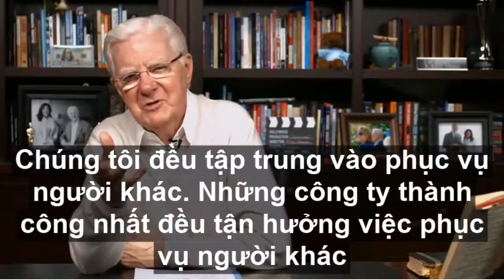CÁCH THÀNH CÔNG VÀ HẠNH PHÚC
Bây giờ chúng ta đã bước vào nửa cuối năm 2021, bạn có bao giờ thấy mình kiệt sức hay chỉ đơn thuần là mệt mỏi không?
Nếu có, đã đến lúc bạn phải thiết lập lại suy nghĩ của mình. Một trong những cách tốt nhất để làm điều đó là kết nối lại với mục tiêu và mục đích của bạn.
Bạn thấy đấy, khi bạn có một mục tiêu thú vị để hướng tới — khi bạn có tầm nhìn rõ ràng ở phía trước - bạn sẽ thấy "bình nhiên liệu của mình" luôn tràn đầy.
Vì vậy, nếu bạn cảm thấy mình thiếu động lực và năng lượng, hãy dành một chút thời gian tập trung vào xác định mục đích và mục tiêu của bạn. Bạn thực sự muốn gì và bạn thực sự muốn sống như thế nào? Điều này sẽ tái kích hoạt động lực và sự nhiệt tình của bạn.
Khi bạn có được một tầm nhìn rõ ràng và những mục tiêu đầy cảm hứng, thái độ của bạn sẽ được cải thiện. Mỗi ngày tỉnh dậy bạn sẽ thấy mình tràn đầy cảm hứng và năng lượng.
Bị cuốn vào các công việc hàng ngày và cảm thấy thất vọng thì luôn dể dàng. Khi chuyện đó xảy ra, chúng ta có thể đi chệch hướng hoặc cảm thấy không có thời gian nghỉ ngơi hay có quá nhiều việc phải làm.
Điều khôn ngoan là biết nhấn nút tạm dừng để tái tạo năng lượng và động lực. Thực sự việc này có hiệu quả vô cùng mạnh mẽ và bổ ích. Lúc đó bạn có thể trải nghiệm cảm giác nhẹ nhõm, thư giãn và bình an. Ngay lập tức, cảm hứng được tái tạo và tuôn tràn.
Hãy học và thực hành tạm dừng và có mặt cho chính bạn. Chắc chắn năng suất, thái độ và sức khỏe tổng thể của bạn đều được cải thiện đáng kể.
@ Các lớp học phát triển tiềm năng con người, online qua zoom tháng 7/2021:
1. Truy tìm và khai phá kho báu vô tận, học 12 buổi liên tục từ 20h - 21h30, từ 04 - 15/07 - Học phí: 3 triệu VND/học viên
2. Những đứa trẻ diệu kỳ (trẻ từ 12 - 17 tuổi), học 12 buổi liên tục từ 18h - 19h30, 10 - 21/07 - Học phí: 3 triệu VND/học viên
3. Kiến tạo sống thịnh vượng (trẻ từ 12 - 17 tuổi), học 9 buổi liên tục từ 14h30 - 16h30, 8 -16/07 - Học phí: 3 triệu VND/học viên
4. Kiến tạo sống thịnh vượng, học 9 buổi liên tục từ 20h - 21h30, từ 17 - 25/07 - Học phí: 3 triệu VND/học viên
5. Nhà tư vấn tâm lý đẩy yêu thương và hiểu biết, học 8 buổi cuối tuần vào thứ 7 và chủ nhật và 4 tuần thực hành, từ 9h30 - 11h30, khai giảng 17/07 - Học phí: 6 triệu VND/học viên
Đăng ký lớp học: cung cấp họ tên, email.
Fanpage: Chuyển Hóa Tư Duy Thành Kết Quả